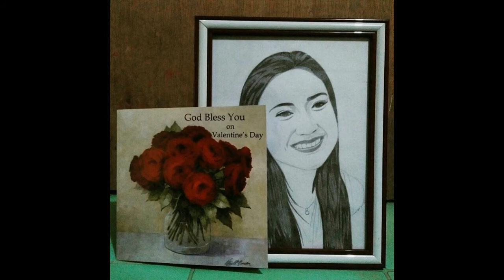Morissette Amon - You and I